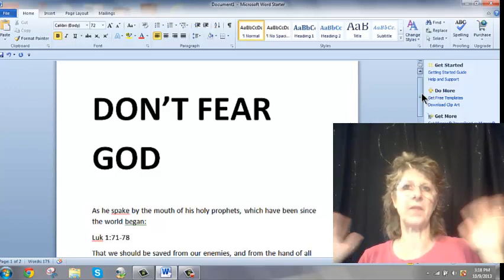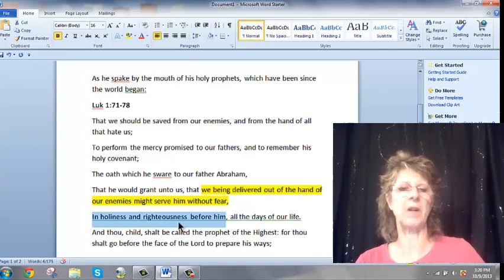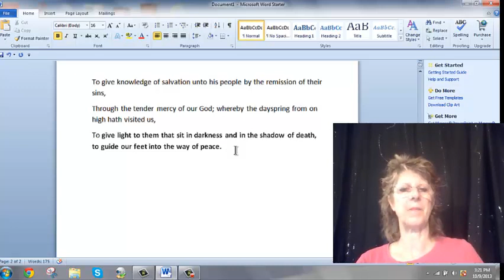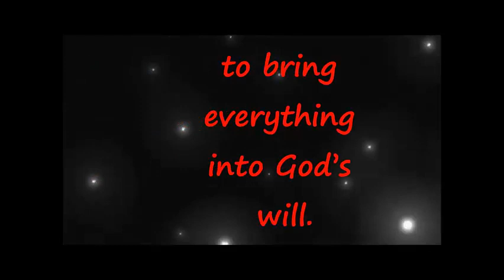As a Christian do NOT Fear God